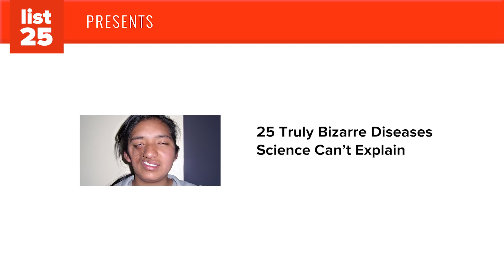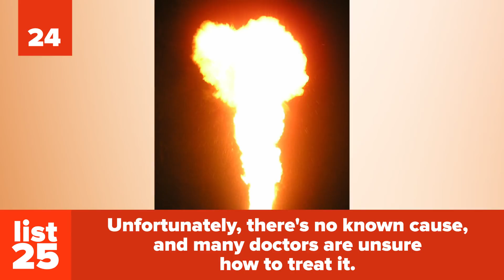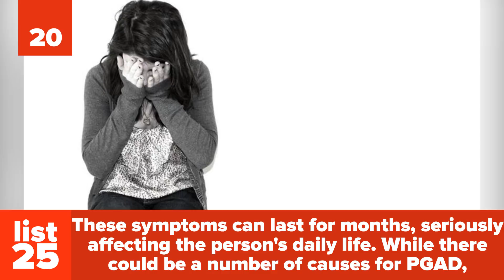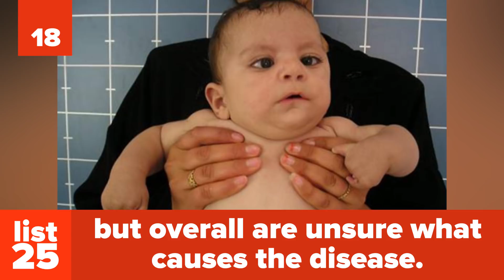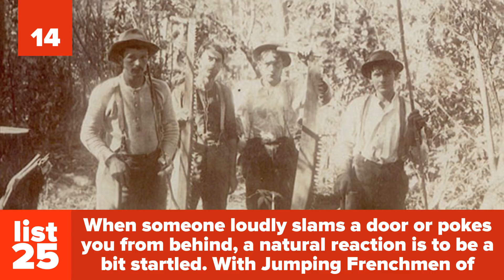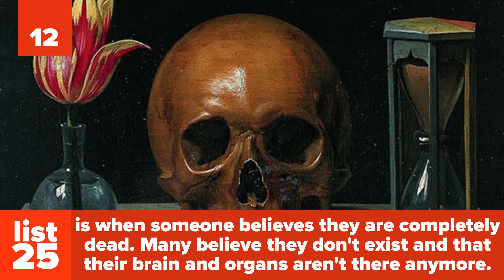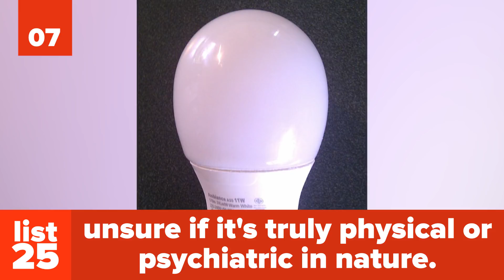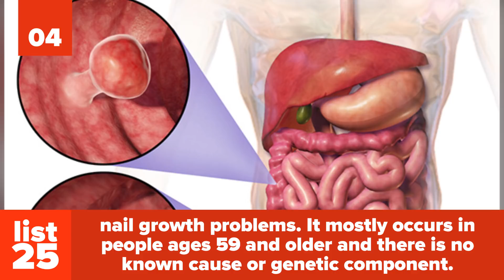25 Truly BIZARRE Diseases Science Can't Explain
Did you know that there are bizarre diseases science can’t explain? You would think with all our technological advancements we’d be able to pin point these diseases. Unfortunately, this has not happened…yet.

Science has made some dramatic advancements in the field of medicine. However, there are still disease that science simply can’t explain. Questions like how do they happen, what are their causes, how do you treat them, are not entirely answered yet.

Have you heard of burning mouth syndrome? People that suffer from this condition have a burning pain in their mouth, tongue, gums, and lips. Scientists still don’t know what causes it or how to cure it. Then there’s the Alice in Wonderland Syndrome where a person feels like they are growing or their environment shrinking. Again, no cure and doctors don’t entirely know how it happens (thought they have some theories). Humans are not the only ones with bizarre unexplained diseases, there’s the bleeding calf syndrome. This disease was first diagnosed in the United Kingdom with symptoms that include high fever and bleeding out of their intact skin. Check out the rest of 25 truly bizarre diseases science can’t explain.